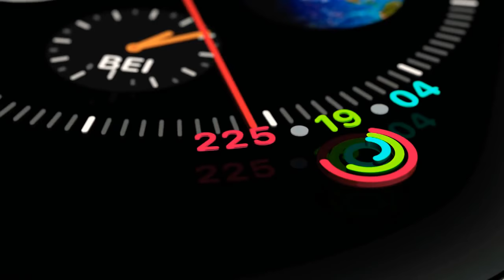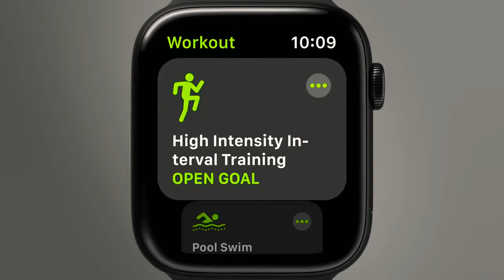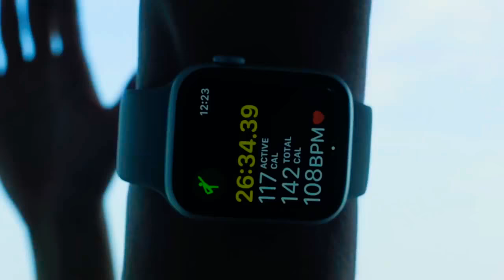Apple Watch Séries 4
Bonjour tous le monde , j'espère que vous aller bien , vous aimer la technologie "Nous aussi" alors abonne toi a notre chaîne YouTube pour voir l'actualité de la Tachnologie telle qu'elle est .

Vous retrouverez des PUB ou des Présentation de Technologie

Plusieur vidéos par semaines !

Vous retrouver des vidéo de (Téléphone , Tablette , Ordinateur , DS , PlayStation , Télévision , Électros Ménager , Cuisine , Véhicules)

Bien sûre quand nous disont véhicule on veut dire : MOTO , VOITURE , CAMIONNETTE , CAMION !

VOUS ÊTES LA BIENVENUE SUR NOTRE CHAÎNE !

Technologie Du Futur